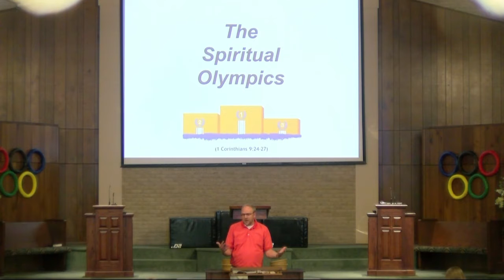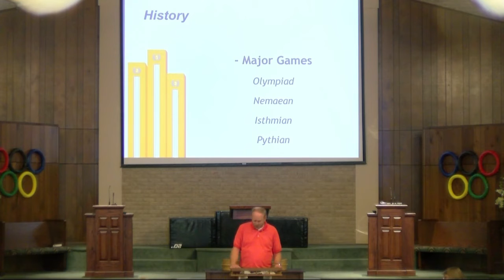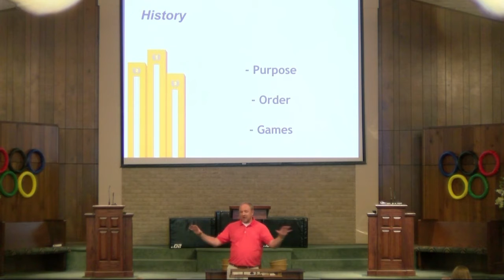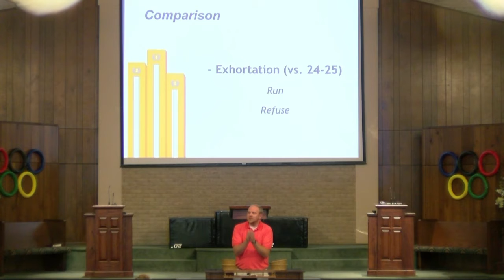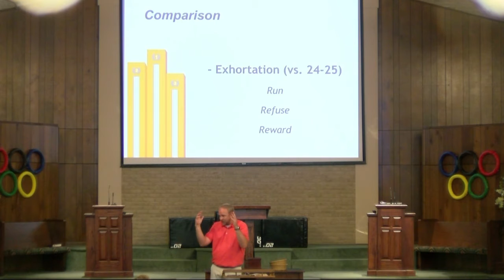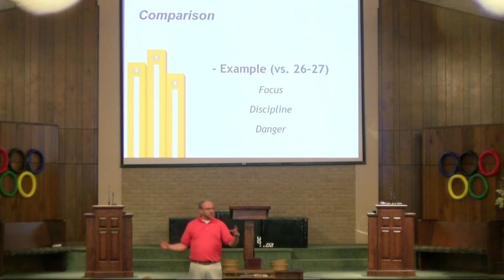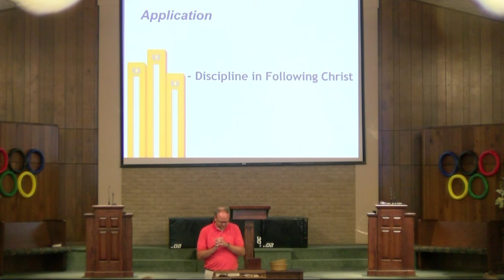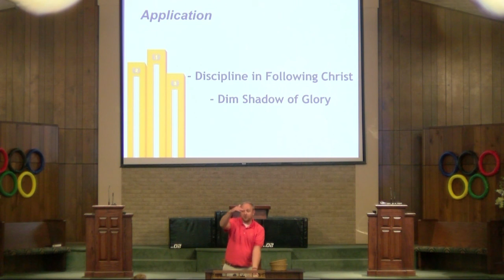The Spiritual Olympics